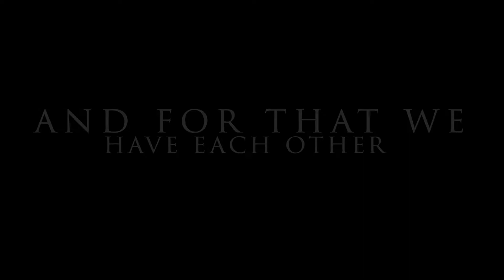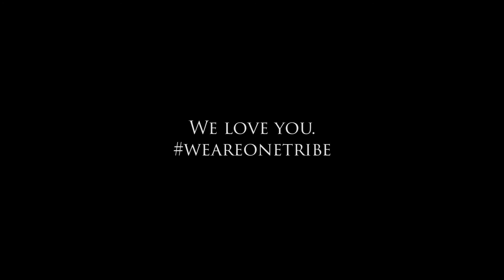One Tribe Message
Many Les Mills instructors, sending a message of hope.
Thanks to Cj who created and  produced this piece.